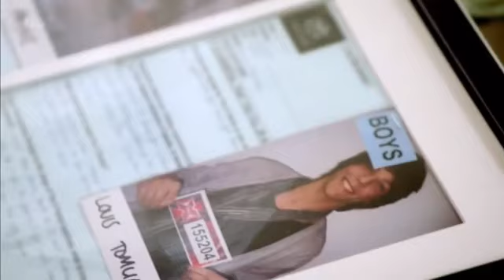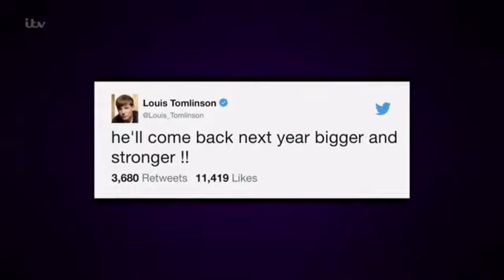Louis Tomlinson X-Factor Show Moments 2018(Flashback 2023).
This Video Louis Tomlinson just became a dad on the X-Factor Show after having Freddie Tomlinson(his wonderful son)for 2 years.

At The first Part Louis Tomlinson yelling Oi Oii when seeing a lot of contestants after their  performance on the X-Factor show stage.

The next part Louis Tomlinson met an American guitarist named Nile Rogers who did the song Unforgiven with the K-pop girl group Le SSERAFIM
Louis Tomlinson also reunited his bandmate of One Direction Liam Payne who sing his solo songs Familiar with J Balvin, Bedroom Floor & Strip That Down.

The 3rd Part Louis Tomlinson starts to cry😭 after hearing a sad song that Anthony performed on the X-Factor show.

The Last Part Louis Tomlinson & Anthony stayed together but Louis knew Anthony burst into tears after being happy.

So I hope you'll like this video and comment down Below if you want to see more videos on my YouTube channel subscription app for more notifications and Subscribe to my YouTube channel so you never miss an upload.